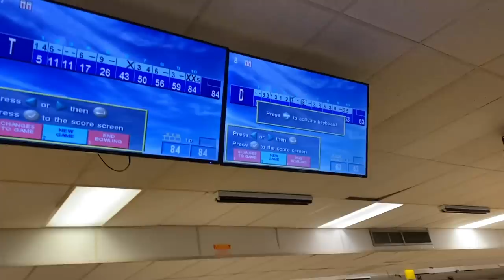BOYFRIEND WEARS VIBRATING BOXERS PRANK FT. TRAY BILLS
BOYFRIEND WEARS VIBRATING BOXERS PRANK